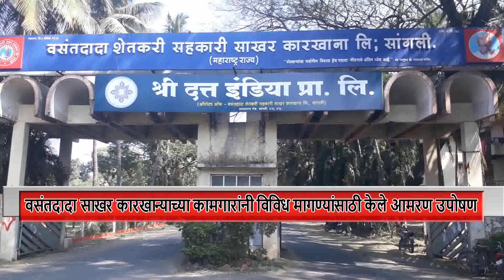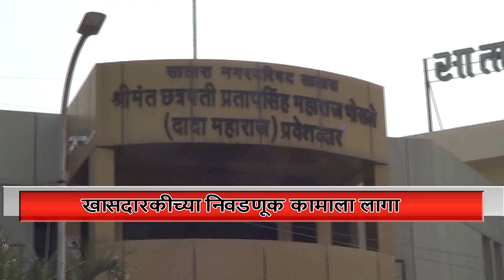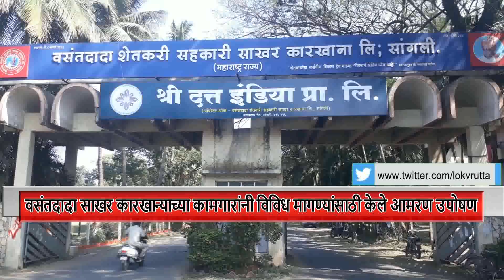Today's news bulletin 26-11-2017